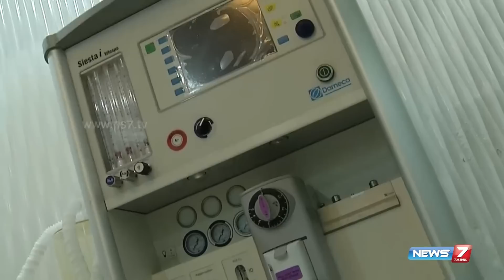Disorders of stomach and intestines, Gastroenterology 1/2 | Doctor Naanga Eppadi Irukanum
NEWS7 TAMIL
Specialist in Surgical gastroenterology Dr.Patta Radhakrishna gives a brief outline about the functioning of intestine and stomach in this episode. To know more about gastroenterology, watch today's Doctor Naanga Eppadi Irukanum.